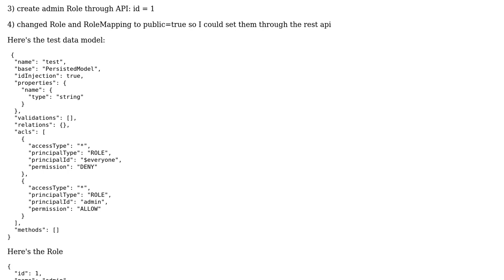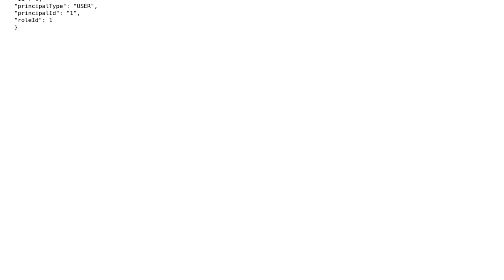admin Role within the loopback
With thanks & praise to God, and with thanks to the many people who have made this project possible! You are responsible for your own actions.